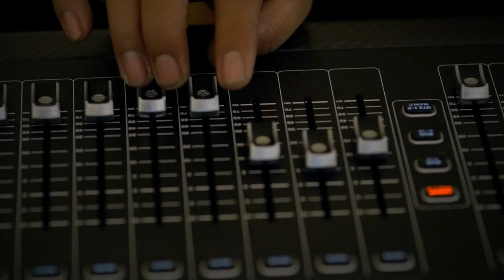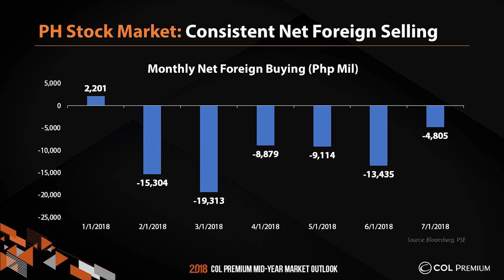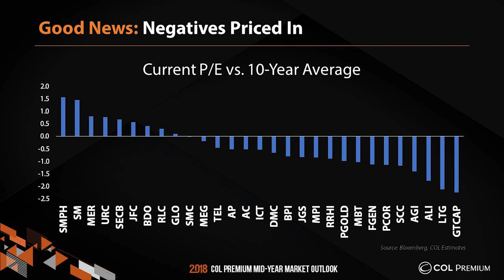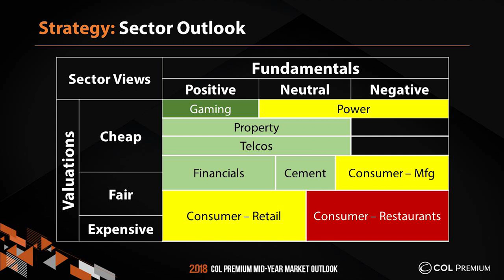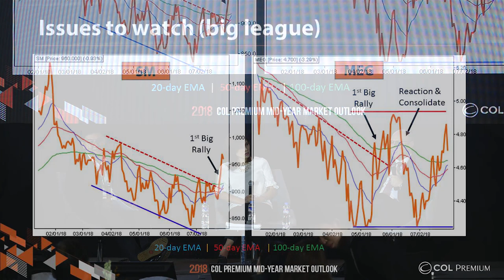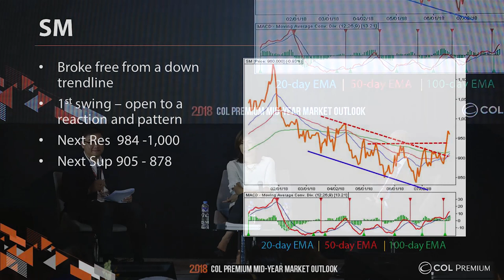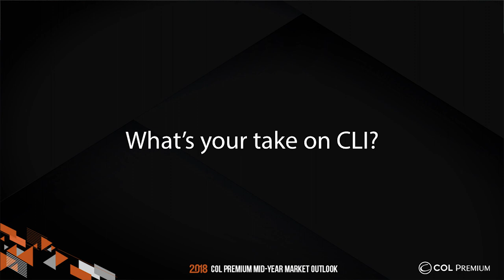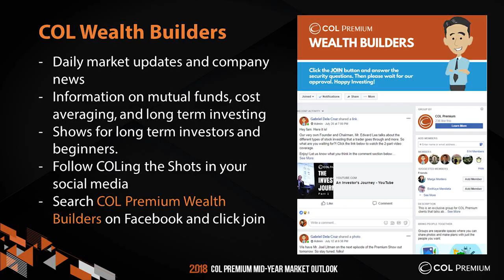2018 COL Premium Mid Year Market Outlook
This is the full version of the 2018 COL Premium Mid Year Market Outlook for streaming.